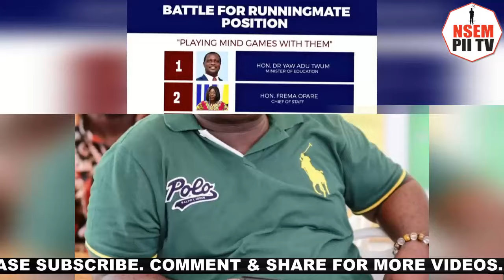Ayɛhu; OB, this is the running mate nominee, Bawumia has finally settled on...Omanhene leaks